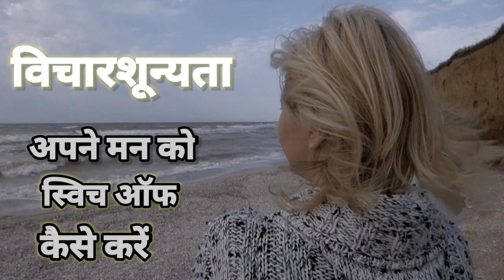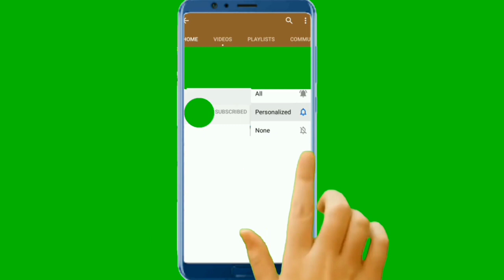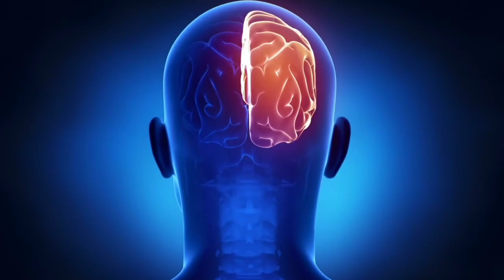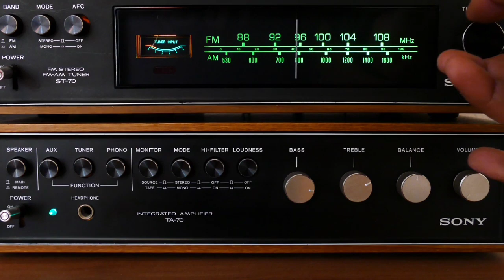विचार शून्यता : ध्यान का वरदान | चिंता तनाव कैसे दूर करें | Nirvichar Samadhi | No Mind State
विचार शून्यता : ध्यान का वरदान
Vichar Shunyata : Dhyan Ka Vardan
चिंता तनाव कैसे दूर करें
Chinta Tanav Kaise Dur Karen
Nirvichar
Nirvichar Samadhi
No Mind State
Vichar Shunyata
Nirvichar Kaise Ho
Nirvichar Dhyan
Thoughtless
Thoughtless State of Mind
Thoughtless Meditation
Turiya Avastha
तुरिया अवस्था
तुरीय अवस्था
Power of Thoughtless Mind
Zero Thought
Zero Thought Meditation
No Mind
No Mind Meditation
Vichar Sunya Kaise Kare
Turiya Awastha
Samadhi
Emptiness
Nothingness
Yog
Yoga
Dhyan
Meditation
Kundalini
Kundalini Yoga
Kundalini Shakti
Spirituality
ध्यान
In Hindi